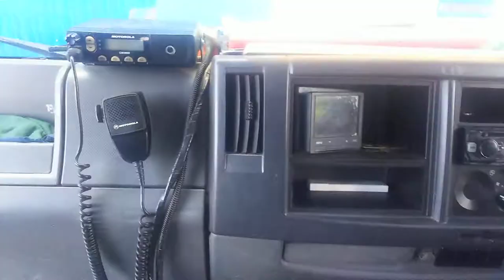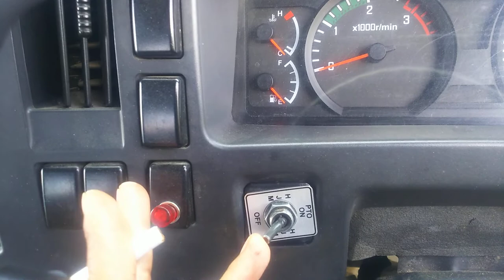TMC ISUZU GIGA BISA ANGKAT MUATAN SENDIRI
Ini adalah sebuah truck yang di tambahanin alat Crane diatasnya , sehingga memiliki tambahan untuk bisa mengangkat muatannya sendiri. alat seperti ini biasa digunakan di proyek , sehingga memudahkan loading unloading secara mandiri tidak menggunakan alat bantu lainnya.